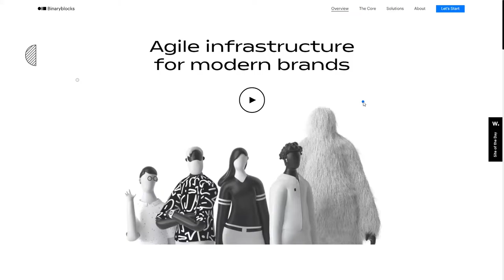Binaryblocks io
Binaryblocks io By Binaryblocks From Spain
Agile infrastructure for modern Brands 🚀